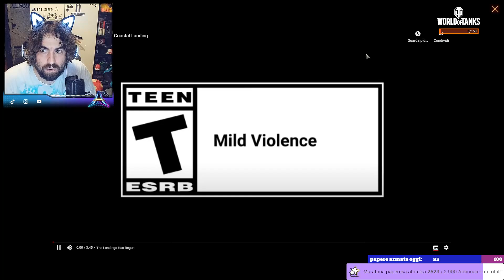Sponsor di MONDO DI SERBATOI